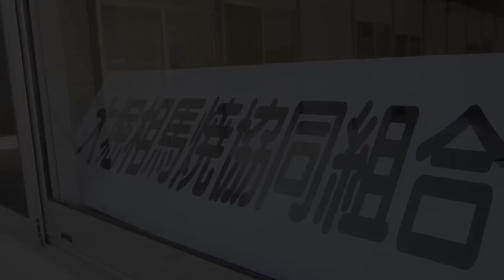大堀相馬焼協同組合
大堀相馬焼
理事長　半谷秀辰（郡山市安積町）
　大堀相馬焼は、福島県浪江町の大堀地区一円で生産される焼物。窯に火が入ったのは1700年ごろとされ、相馬藩の特産物として保護育成されてきた。特徴は青みがかった色、器全体に入った細かいひび、馬の絵、独特の二重構造など。阿武隈山系の懐に広がる田園風景の中で、技と心で焼成された温もりある作品は多くの人たちに愛されている。